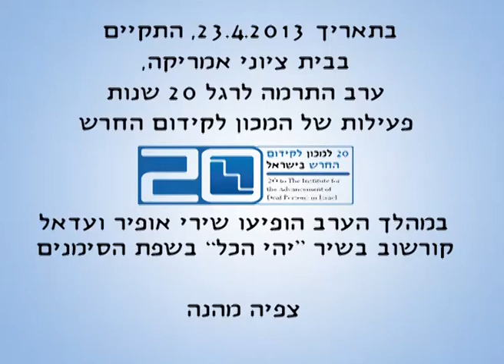שירי ועדאל 1